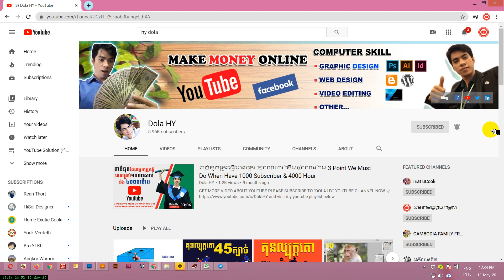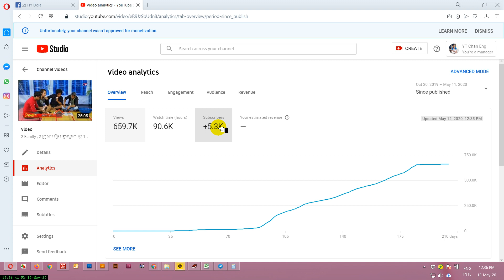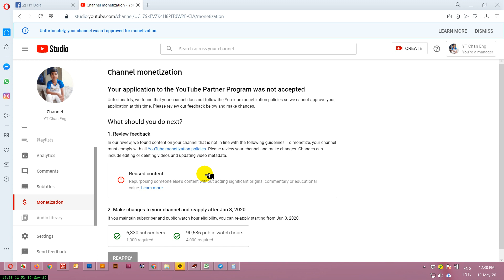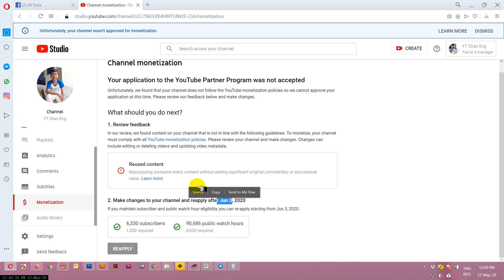Reused Content | YouTube Partner Program was not accepted | Review feedback? | Hy Dola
How do I fix reused content?

Reused Content | YouTube Partner Program was not accepted | Review feedback?
Reply Message after submit for request Monetization to YouTube:

Channel monetization

Your application to the YouTube Partner Program was not accepted
Unfortunately, we found that your channel does not follow the YouTube monetization policies so we cannot approve your application at this time. Please review our feedback below and make changes.
What should you do next?
1. Review feedback
In our review, we found content on your channel that is not in line with the following guidelines. To monetize, your channel must comply with all
YouTube monetization policies
. Please review your channel and make changes. Changes can include editing or deleting videos and updating video metadata
Reused content
Re-purposing someone else's content without adding significant original commentary or educational value

2. Make changes to your channel and reapply after Jun 3, 2020
If you maintain subscriber and public watch hour eligibility, you can re-apply starting from Jun 3, 2020.

Follow my idea in the video then you will success.